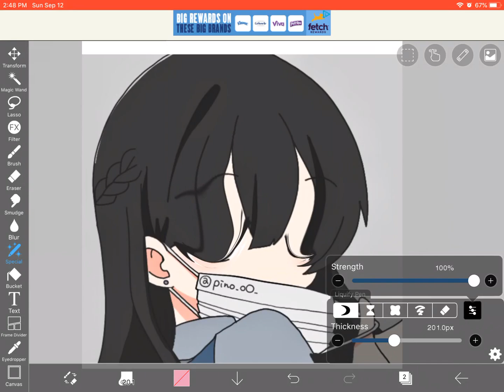I did the blinking eyes thing